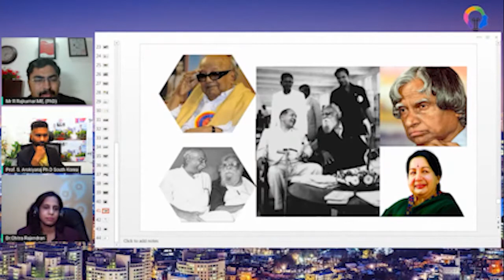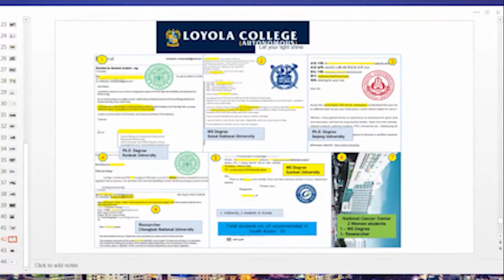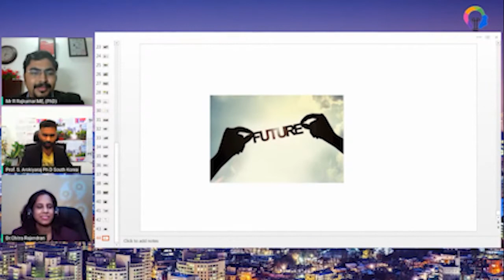mindnext presents எத்தனை மாணவர்களுக்கு உயர்கல்வி வாய்ப்பு? எதிர்கால திட்டம்? |Dr.Arokiyaraj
Host by :Dr.Chitra Rajendran
mindnext 's Work Life Balance
Once we reach a certain status and fame in life, it is important that we begin helping the struggling youngsters reach their goal. Developing this kind of quality in us is very important to grow not just ourselves, but also the upcoming generations and develop together as a society.

Get more exposure by meeting a number of renowned people and enrich your skills with more confidence and talents.